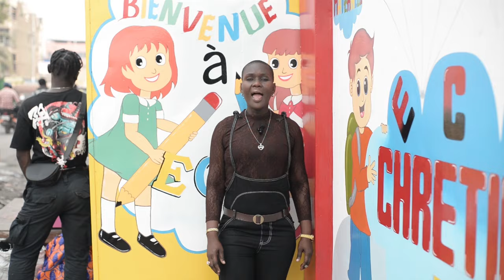CLOTURE DE L'ANNEE SCOLAIRE 2023-2024 || A L'ECOLE CHRETIENNE BENIE || EDUC CHEZ VOUS HELENE